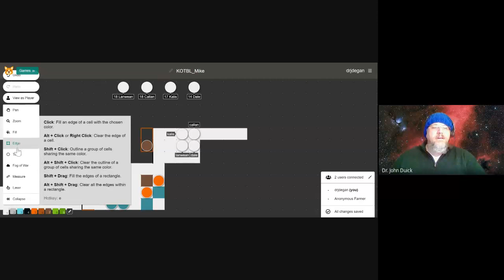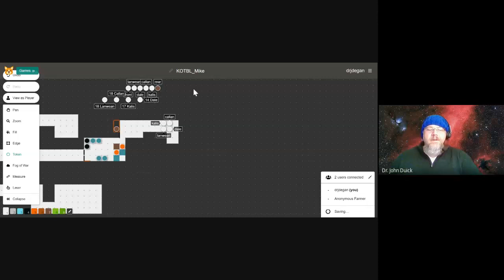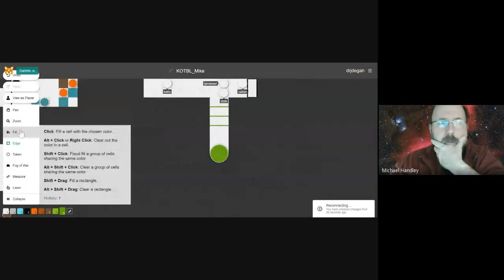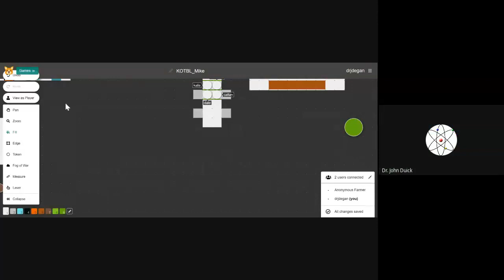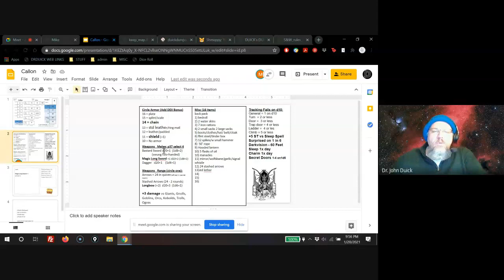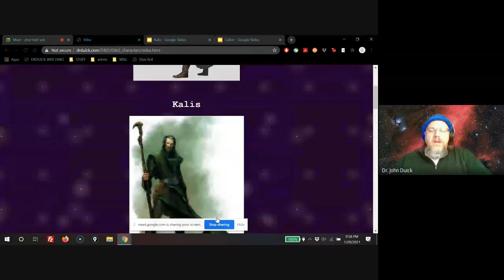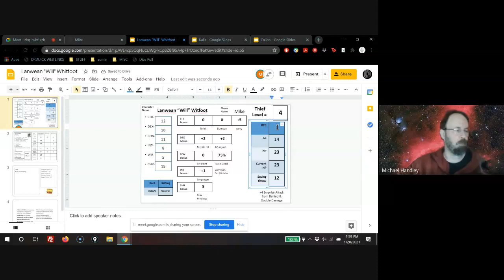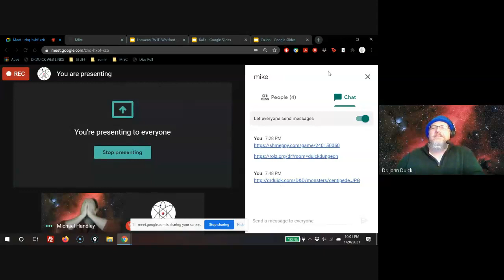PART 7: Swords & Wizardry Keep on The Borderland two player game play OSR RPG Old School Renaissance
PART 7: Swords & Wizardry Keep on The Borderland with Mike Handley.
In this episode, Mike, and I are playing the wonderful "Keep on the Borderlands."  Lanwean (sometimes called Will), Callan, Kalis and Dale attempt to hold up in a secret room. Unfortunately their much needed rest will not occur.

We are recording through google meet and are using:
4) drduick.com for images of the cave layouts